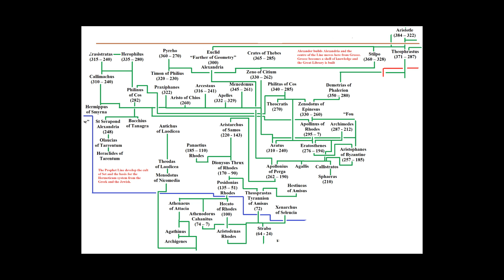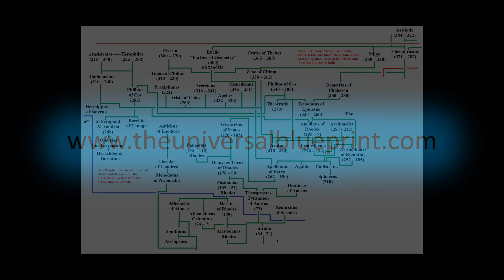Our Sacred History - 69, Apollonius Of Rhodes & The Golden Fleece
Apollonius of Rhodes 295B.C became the next in the Line of Librarians. This great man is shrouded in mystery but is the author to the very famous story of Jason and the Argonauts with their search for the Golden Fleece. This fictional story was a symbolic writing that detailed the search for a Golden Fleece in which the Fleece represented the search for knowledge and the path to enlightenment. Many of the characters are representations of individuals involved with the Line and its development so far. This story is very important as it shows the Greek method of storytelling in poetry and its ability to hold secrets unseen by those who do not know how to look for them. This story would be used in the future years when the “Order of the Golden Fleece” would be created to honour this Librarians role in the Line of knowledge. Apollonius was also a student of Callimachus along with his future Librarian Erosthenes. This shamanistic method of cryptic symbolism through story, would instruct an individual on how to find his own path to enlightening and the Golden fleece was the aura that was given to a man that achieved it. the glow just like the light of the sun and the idea later of the philosopher’s stone being made also of Gold were all symbols for one’s ability to understand the universe fully by use of the great mind space. The sun and the gold were always regarded as the final goal of any Alchemist, philosopher, or priest as all roads lead to enlightenment. Again, a very fundamental link to Atenism.